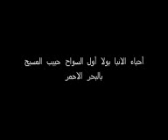عظه ازاى ندوق العشره مع ربنا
ازاى ندوق العشره مع ربنا ؟
نيافه الحبر الجليل الأنبا دانيال أسقف و رئيس دير الأنبا بولا